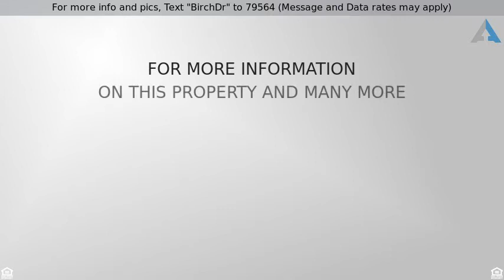Priced at $244,900 - 124 Birch DR, Kyle, TX 78640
For more info and pics, Text "BirchDr" to 79564 (Message and Data rates may apply)
Beautifully maintained home   gently live in locat

Beautifully maintained home & gently live in located on a cul de sac street. The home features front porch entry, 9ft ceilings, open floor plan with super clean tile/carpet. Custom wood blinds throughout~Kitchen is immaculately kept with refrigerator included, 42 inch cabinets & white porcelain sink. Master has vaulted ceiling, walk in closet & wall of windows. Master bath has garden jetted tub & plenty of storage. Relax in the back yard on the extended covered patio. Garage has painted walls & floor.